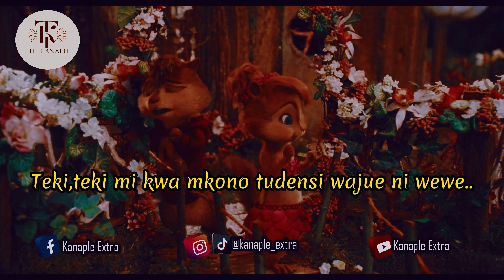KANAPLE EXTRA - BEBI NIITE BEBI (Music Video) TIKTOK SONG COVER.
More songs are on our Facebook page which is not allowed here on YouTube, Visit our Facebook Page.